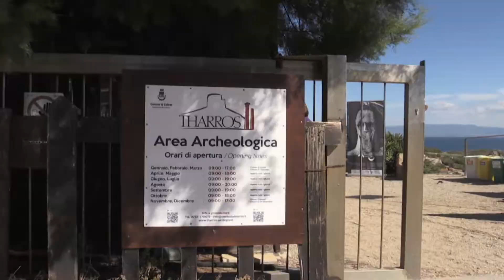THARROS AREA ARCHEOLOGICA (SARDEGNA) - ARCHOLOGICAL AREA (SARDINIA) ITALY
Tharros archological area (Cabras) Oristano (Sardinia) Italy.